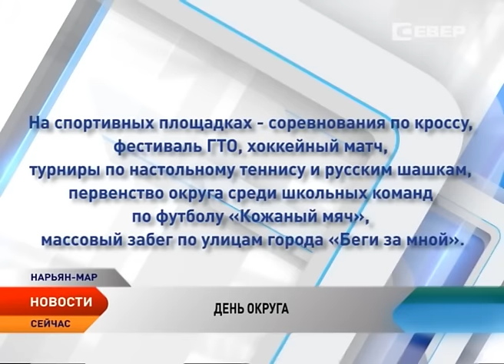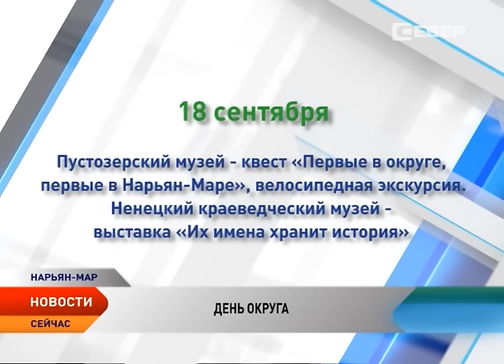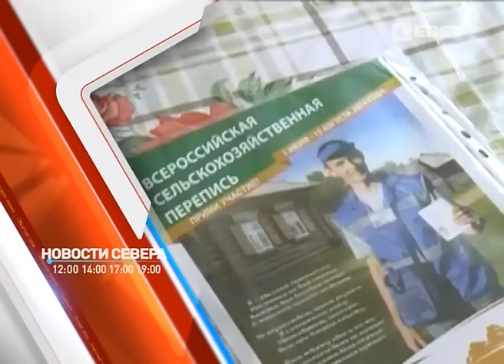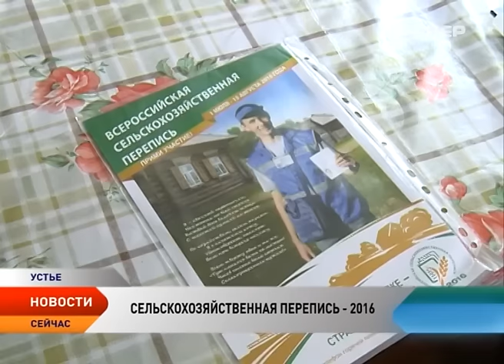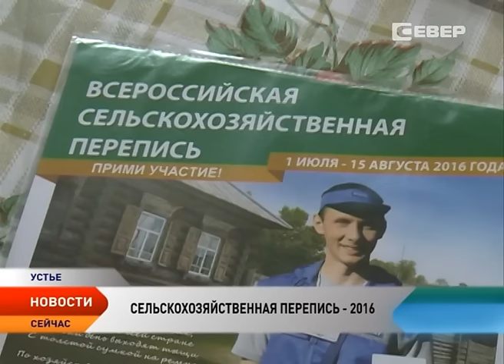Новости Ненецкого округа от 15.07.2016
Новости Ненецкого округа:
Один из самых молодых в России. 15 июля Ненецкому округу исполнилось 87 лет.

Департамент строительства рассказал о работах и сроках ремонта дорожных сетей.

В Ненецком округе выбрали лучших педагогов.
Как бороться с байкерами, которые мешают спать по ночам?